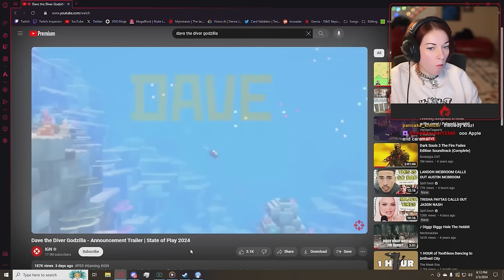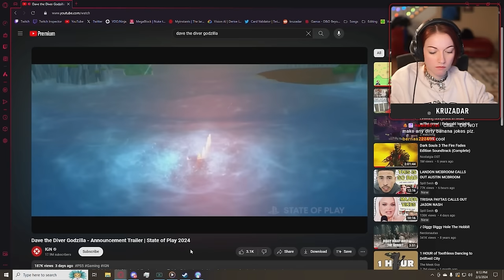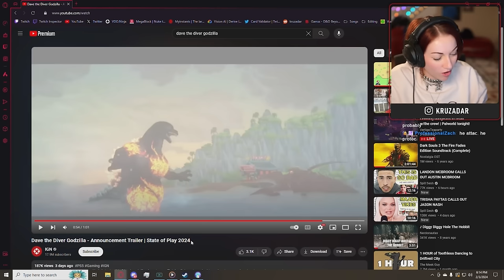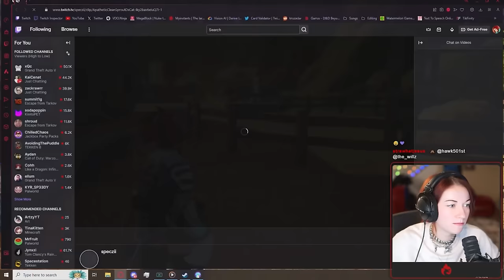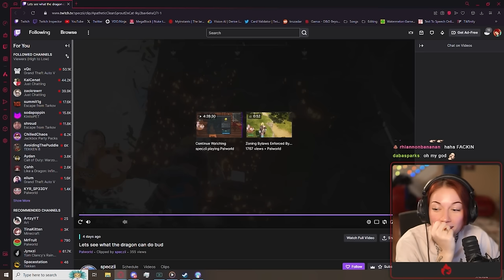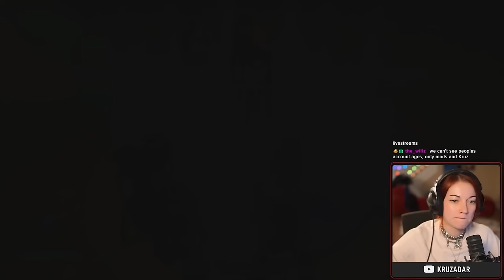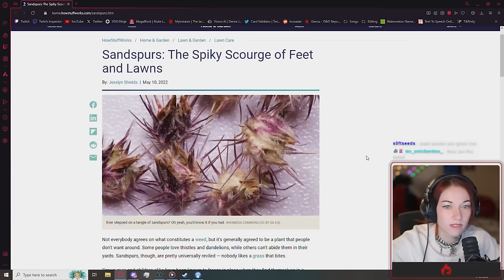I will Slay them ALL!